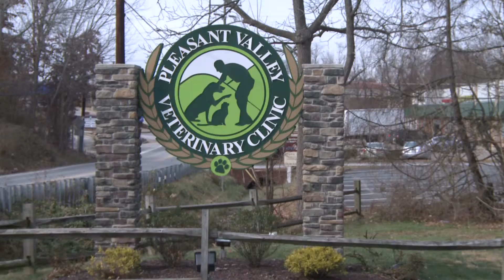Pleasant Valley Veterinary Clinic - Short | McMurray, PA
At Pleasant Valley Veterinary Clinic, our patients and overall health matters most to us. Our office specializes in dental services, in-house blood analysis, and wellness visits & vaccinations. Our office is equipped to treat many types of patient conditions, and in order to do so we have state of the art equipment, a highly capable staff, and a professional demeanor. Our clinic serves the surrounding neighborhoods of Canonsburg, Pittsburgh, and Washington.